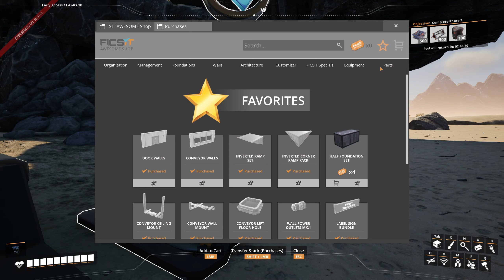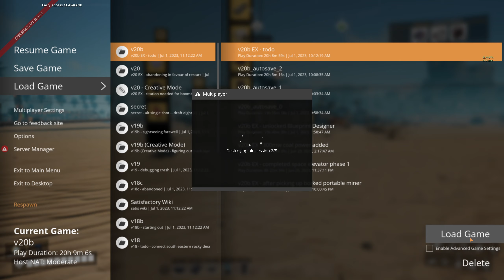YouTube stuff in the background; Update 8 Experimental; v20b - starting over again